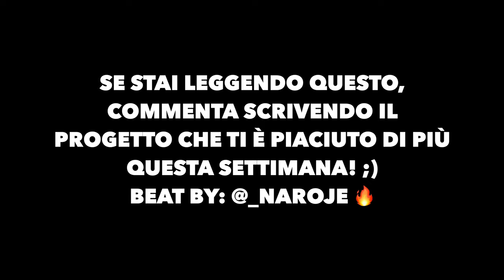I MIGLIORI PROGETTI DI QUESTA SETTIMANA! #10 (RAP - ITA/USA | 03 LUGLIO 2020)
Bella slimes🐍, eccoci tornati per parlare dei migliori progetti di questa settimana! Settimana particolarmente calda questa, con diversi album e singoli🔥. Condividete il video con i vostri amici per restare aggiornati ogni settimana!

SOCIAL